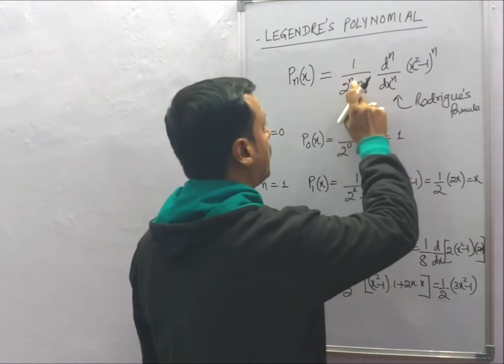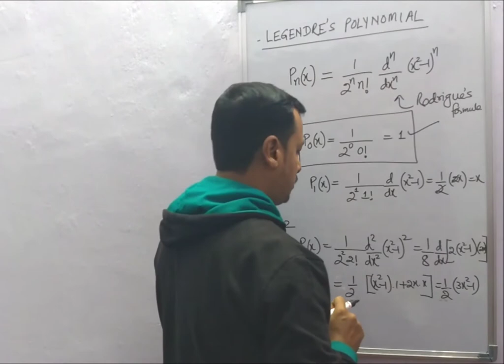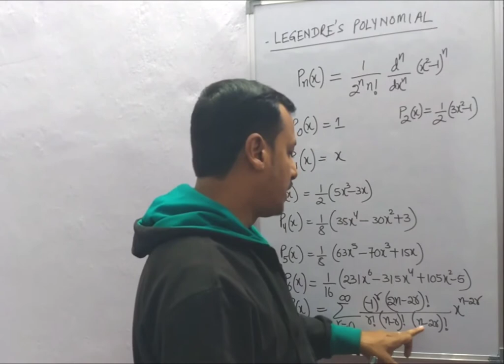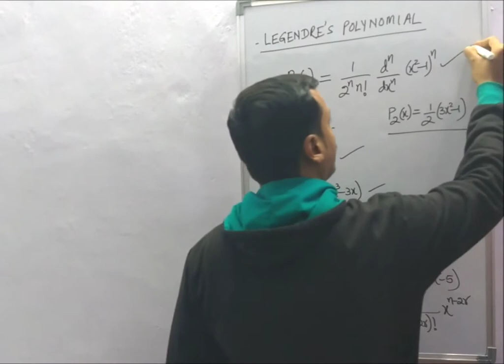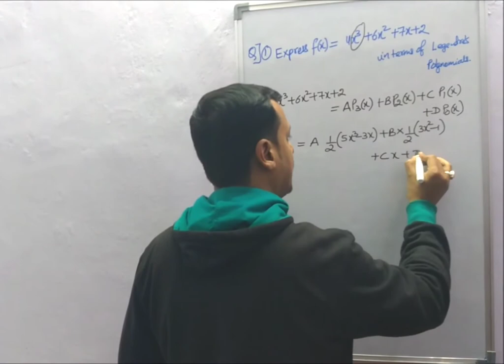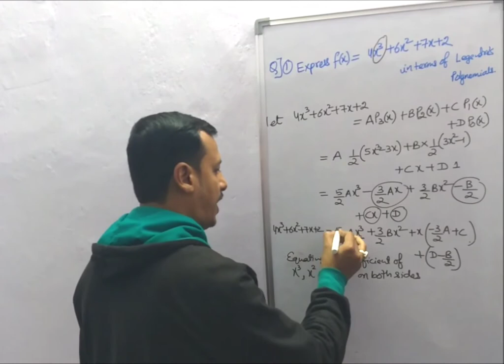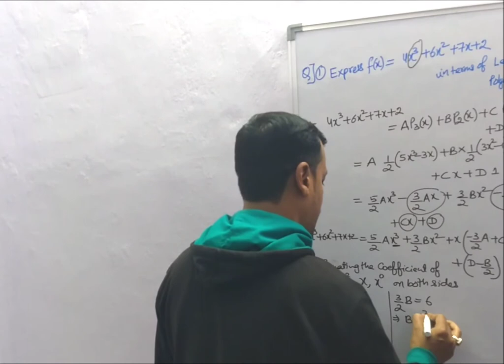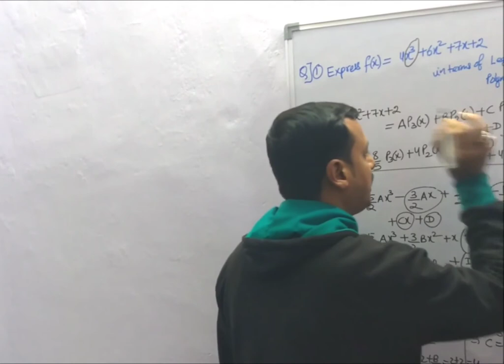Legendre Polynomials & Problems